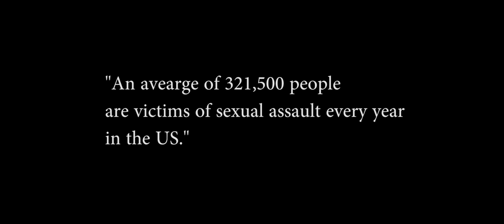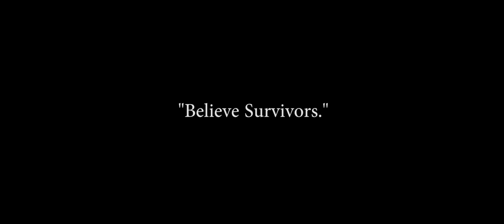Ghost Key - Touch (Official Music Video)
Off of the album "See This Through" out NOW!

LYRICS:

Raise your white flag high

You're throwing stones in a glass house
And you still think you're safe
Focused on everyone but yourself
When you're the one to blame

You only speak to please
Your words not shit to me
Cause' your life's a fucking lie
Your existence a disease

Caught in a web you've weaved for yourself
Cause' of the life you chose to lead
The light shines through the silk
To expose the devil underneath

Your touch is fucking toxic
Your breath is only a waste
Nobody owes you anything
This is your fucking fate

You've fooled everyone but me
So the world can finally see

I'm done turning the other cheek